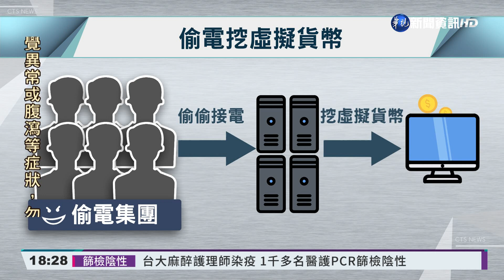集團偷接電挖"比特幣" 台電年損破千萬｜華視新聞 20210909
「虛擬貨幣」成了最近非常流行的投資管道，如果要高效率的挖到比特幣，就需要擁有「挖礦機台」，但北市刑大日前破獲，有集團為了省下挖虛擬貨幣的高額電費，就請工人到路邊的變電箱偷偷接電，一年下來，台電的損失就高達1千6百多萬，現在一共6名嫌犯，全被依竊盜罪，移送偵辦。